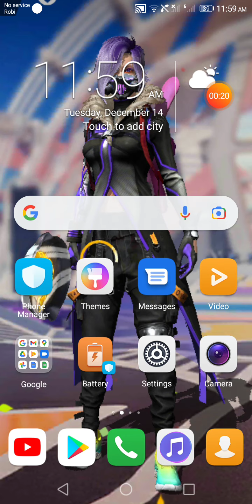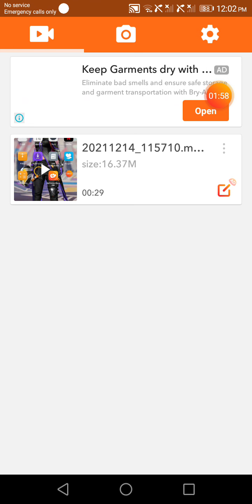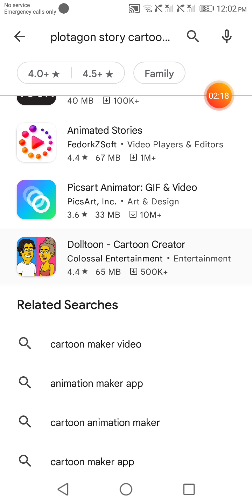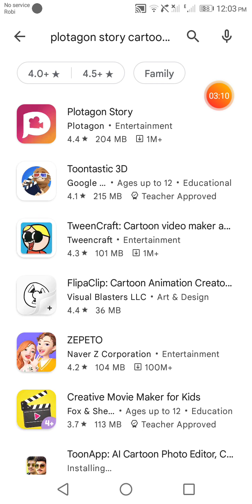cartoon video banno app l how to make cartoon video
Love story. Crtoon video. enjoy the video
Crtoon video banno app

Tween craft.
Toontastic 3d.

*creative"move maker for kids*
voice tooner.

Dolltoon cartoon creation.

*plotagon story *